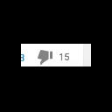thank you so much for disliking!